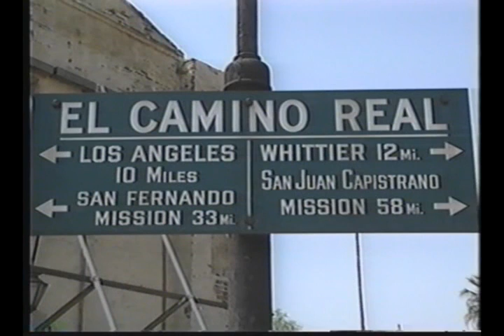Southwest Missions Pt 2 of 2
Edited excerpt of "North America's Mission Trail" covering the early Spanish exploration of America's southwest and the Catholic founding of Missions in Texas, New Mexico, Arizona, and California.  Includes an overview of some of the current mission sites and what life was like for the Spanish and Native Americans in and around the Missions. Produced by Cultural Videos, 2000.